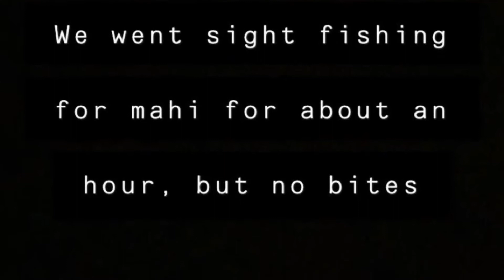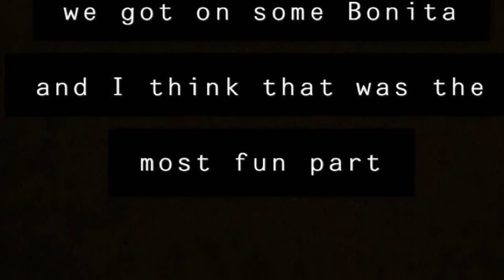Fishing with Blacktiph with my friend Luke and Paulo !